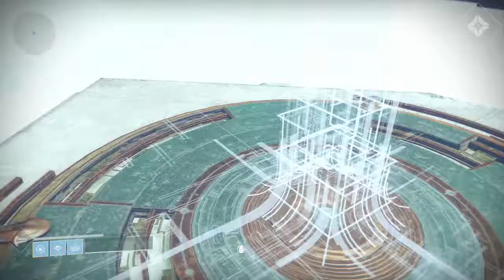Destiny 2 Opulence Get Rune of Pride for Sidearms Chalice Potential Reward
Destiny 2 Opulence Get Rune of Pride for Sidearms Chalice Potential Reward. Finally the hero gets the sidearms chalice rune. Nice.